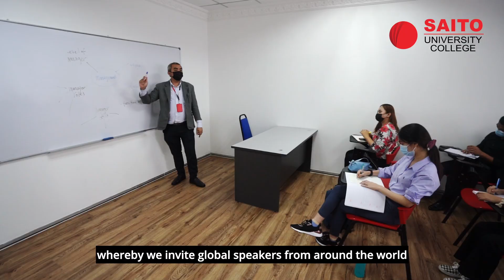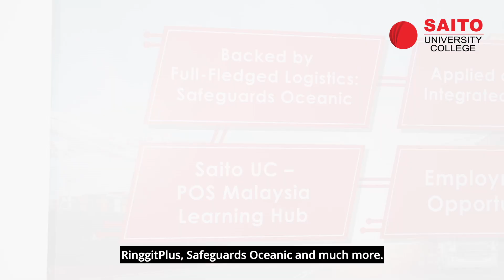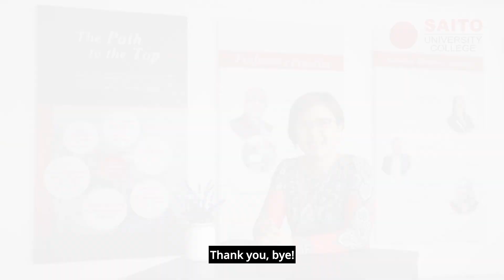Video Production - Corporate Video [ Saito University College ]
or